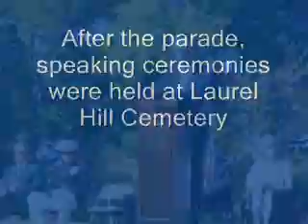Reading celebrates Memorial Day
The town of Reading held its annual Memorial Day celebrations Monday, May, 26, 2008 at Laurel Hill Cemetery.